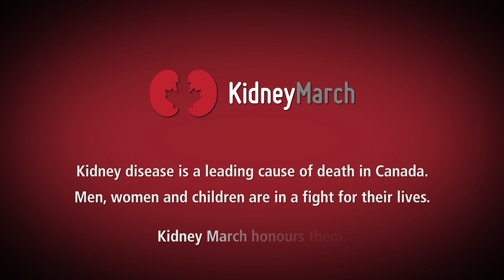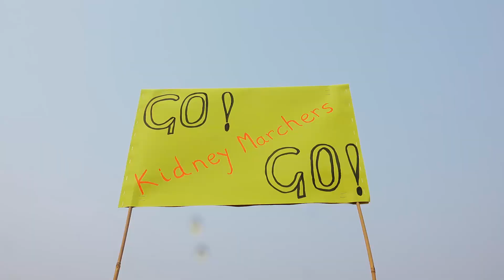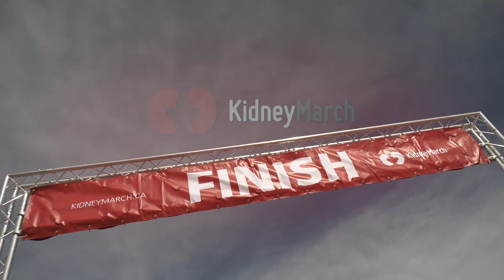Kidney March 2017 "I Lived"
Your Kidney March 2017 video. Share the memories of 2017 set to this year's theme song "I Lived" by OneRepublic.